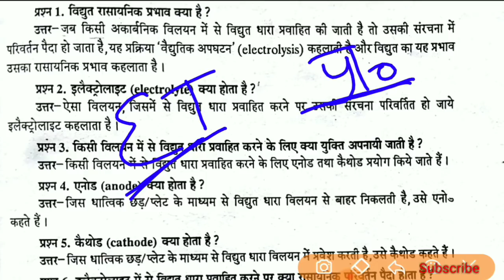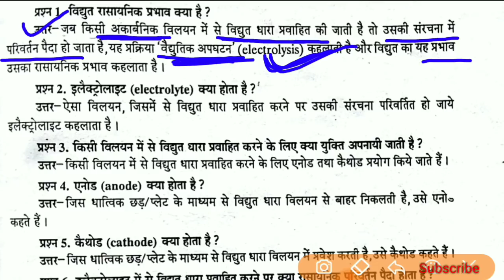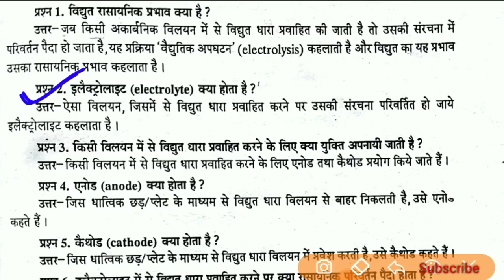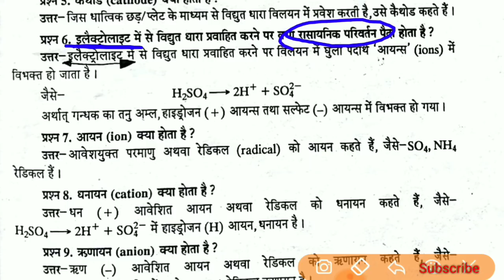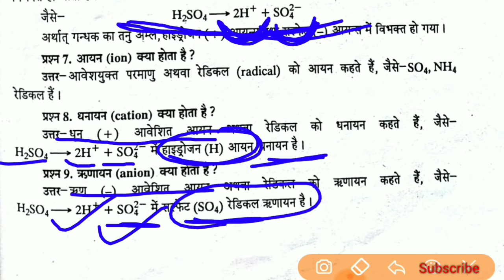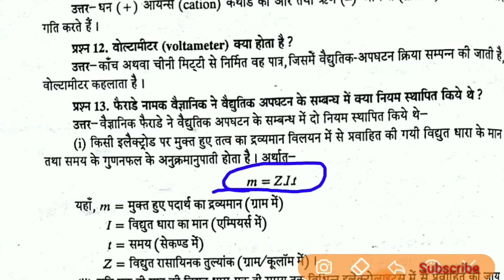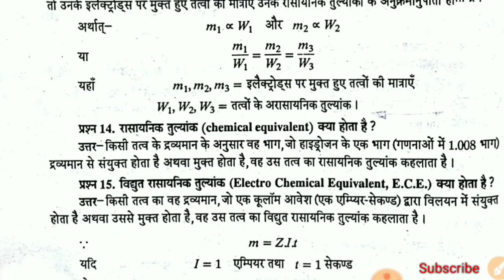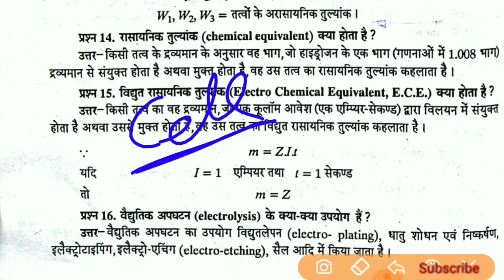विद्युत रासायनिक प्रभाव🥀Electrician Theory Notes🌿Technical Helper🌷अति महत्वपूर्ण प्रश्न✍️🌿🍁